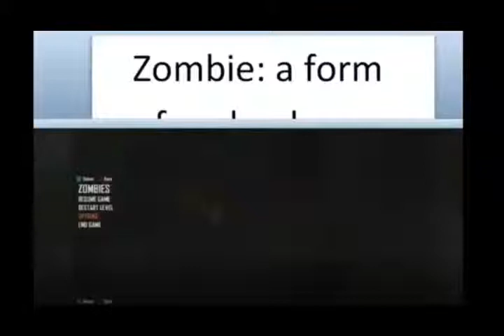ITS YOUR MISTAKE FOR HEALING ME! - left 4 dead ep1 - colab ep22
LOOK, IF YOU HEAL ME, YOU SHOULDN'T HAVE WASTED YOUR HEALTH KIT.